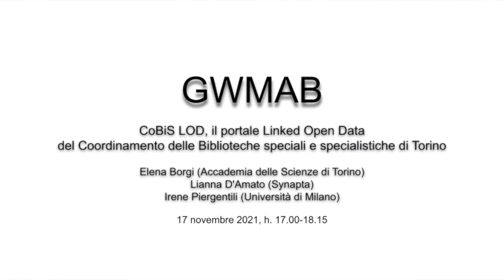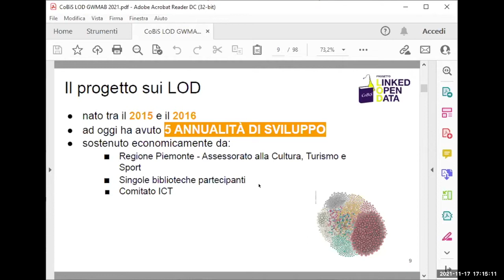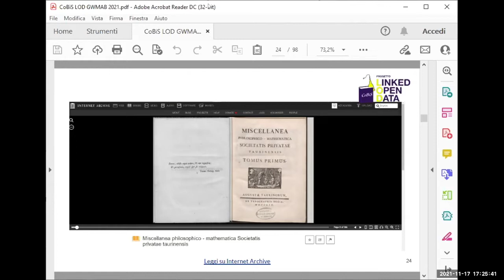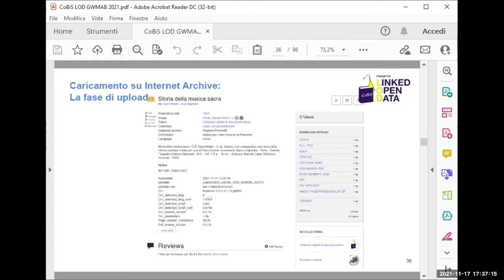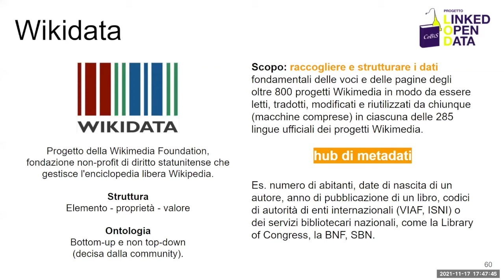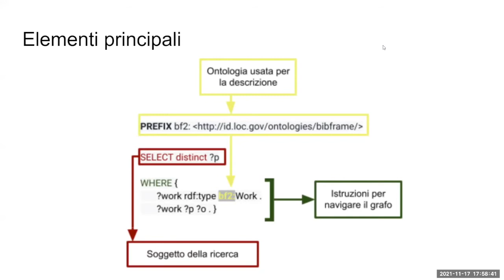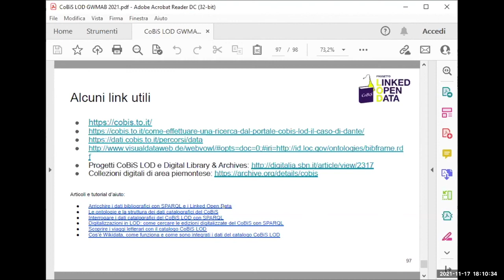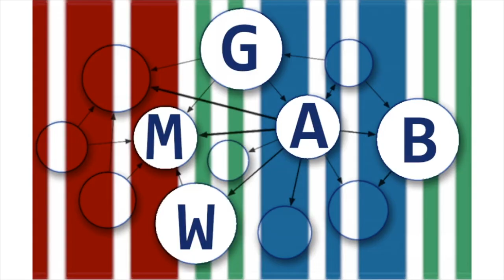Il portale Linked Open Data del Coordinamento Biblioteche speciali e specialistiche di Torino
Incontro con Elena Borgi (Accademia delle Scienze di Torino), Lianna D'Amato (Synapta) e Irene Piergentili (master in Digital Humanities, Università di Milano), che presentano il portale Linked Open Data del Coordinamento delle Biblioteche speciali e specialistiche di Torino (CoBiS), organizza il Gruppo Wikidata per Musei, Archivi e Biblioteche